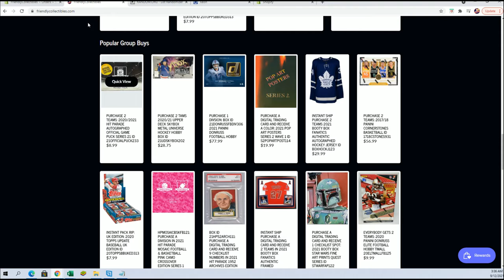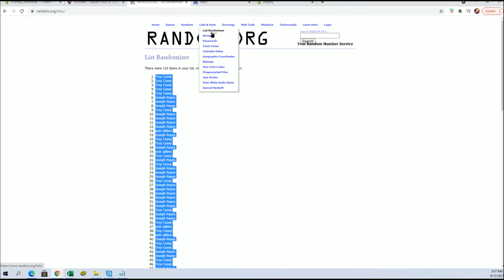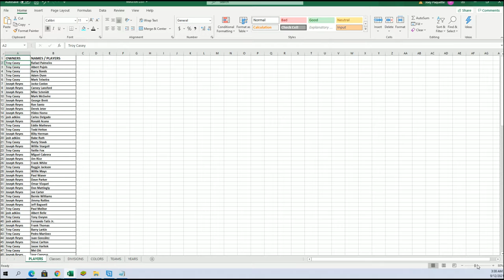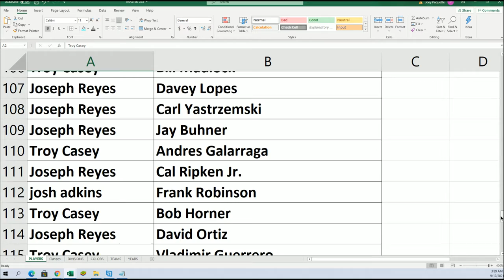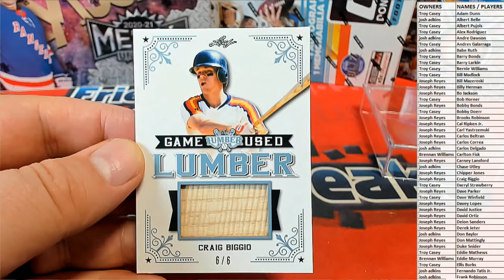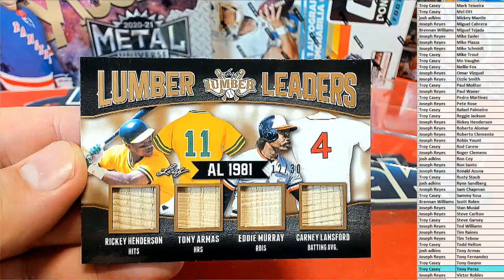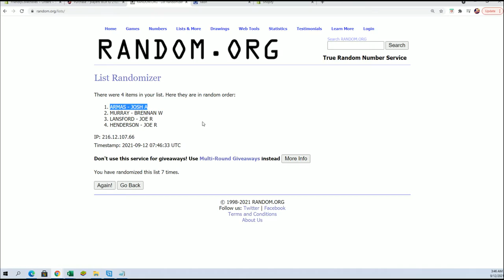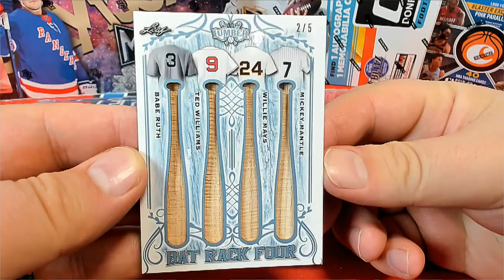BOX ID 21LUMBERKINGS515 2021 Leaf Lumber Kings Baseball